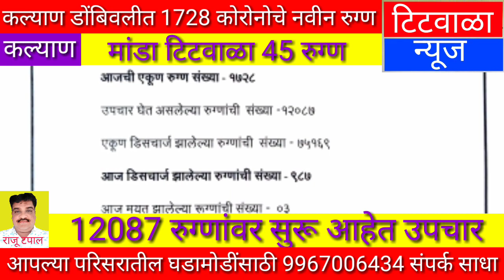कल्याण डोंबिवलीत 1728 कोरोनोचे नवीन रुग्ण...